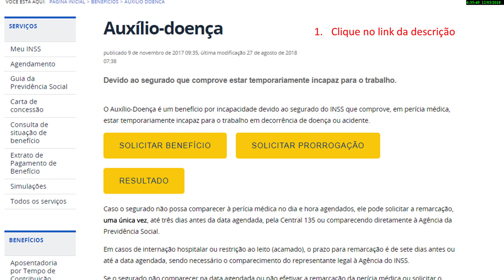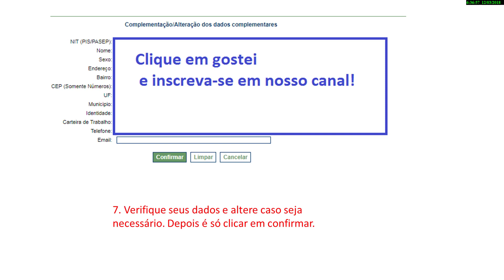Como marcar perícia INSS auxílio doença - Contribuinte Individual (Autônomo)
Neste vídeo você saberá o passo a passo para marcar a perícia médica para gozar o benefício de auxílio doença.
Nele, explicamos como marcar a perícia médica para o segurado na categoria de contribuinte individual ou autônomo pelo site online.
Caso tenha alguma dúvida, deixe nos comentários que responderemos ou faremos um vídeo a respeito.